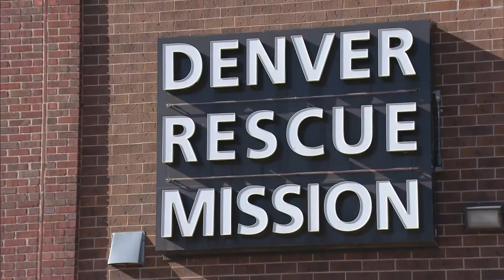'Let's Help Them': Douglas County Creates Outreach For Unhoused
Douglas County Sheriff Tony Spurlock has seen more people experiencing homelessness in his county than ever before.